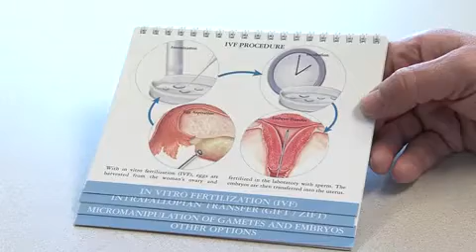Becoming a Family with IVF | Women's Health | Aurora BayCare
Brittney Lytvyniuk, unable to conceive naturally, visits reproductive specialist Dr. Frank Wittmaack, who helps her to a successful pregnancy through in vitro fertilization (IVF).